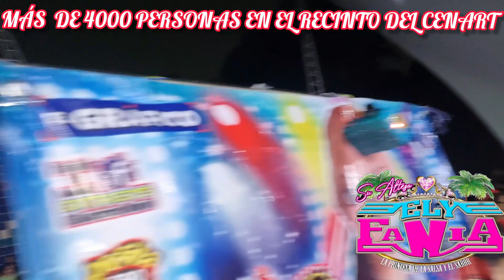ELY FANIA LA PRINCESA DE EL SABOR EN EL CENART MARZO 27/24